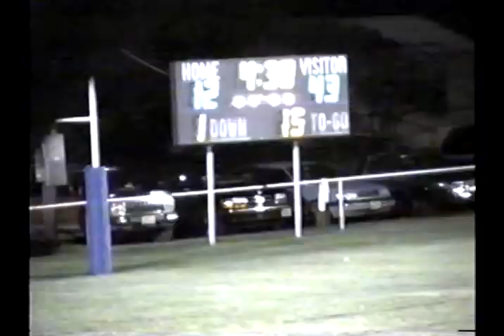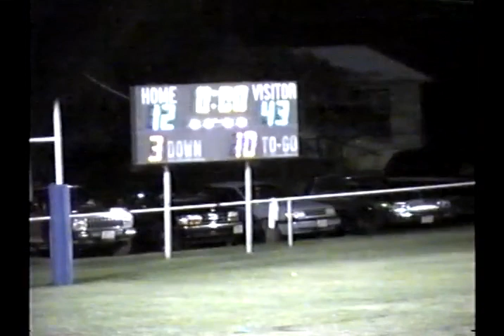1995: Brookesmith 43 Novice 12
1995 Texas high school six-man football game between Brookesmith and Novice.  Played in Novice, TX.
Brookesmith is in Yellow
Novice is in Blue